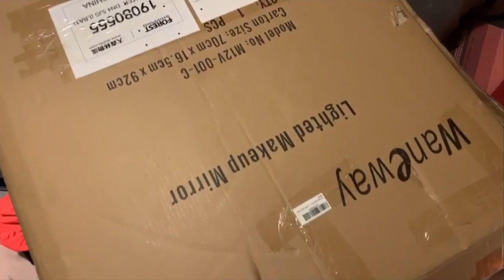BOUGHT A NEW HOLLYWOOD MIRROR FOR MY VANITY! VLOG 6 | SHAHNAZ SHIMUL